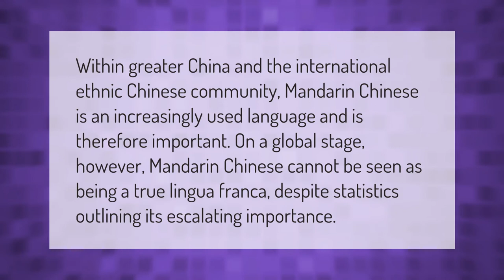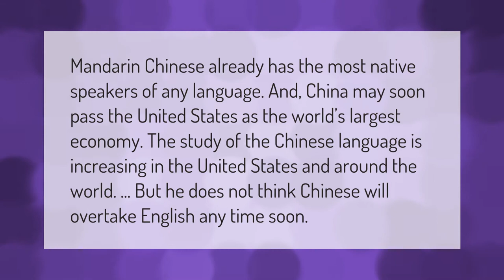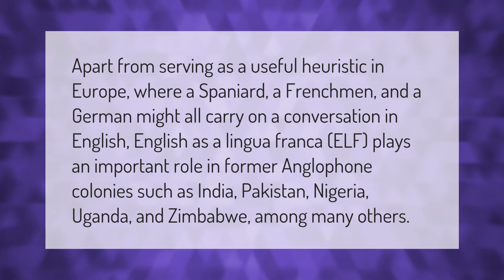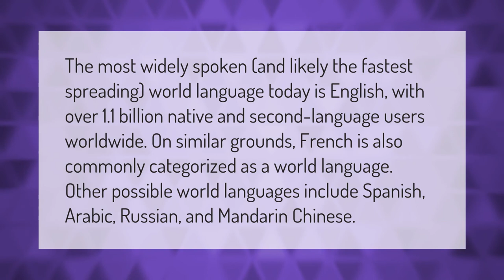Is Chinese a lingua franca?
00:00 - Is Chinese a lingua franca?
00:39 - Will Chinese Replace English?
01:10 - Will Chinese overtake English?
01:38 - Where is English used as a lingua franca?
02:12 - What is the most spoken language in the world?
02:44 - Is Chinese a world language?
03:20 - What was the first lingua franca?

Laura S. Harris (2021, January 16.) Is Chinese a lingua franca?
    AskAbout.video/articles/Is-Chinese-a-lingua-franca-210939